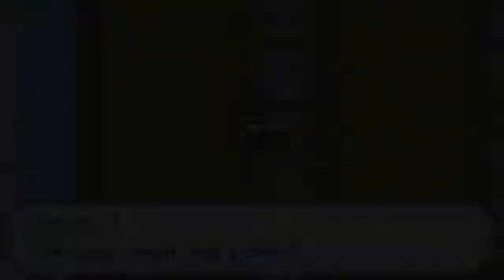Bloo Plays: Moémon FireRed [P16] - NOT-SO-SECRET TUNNEL